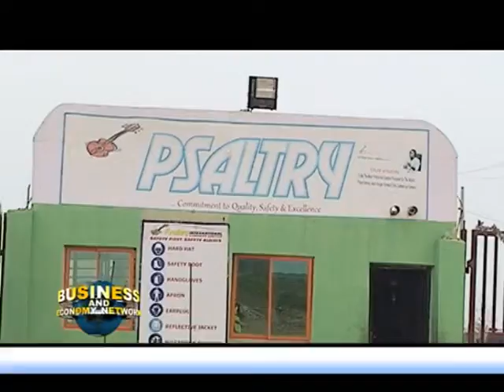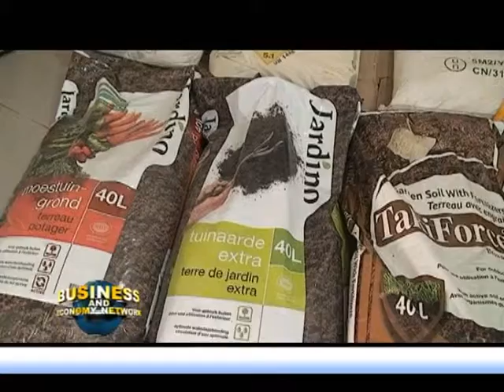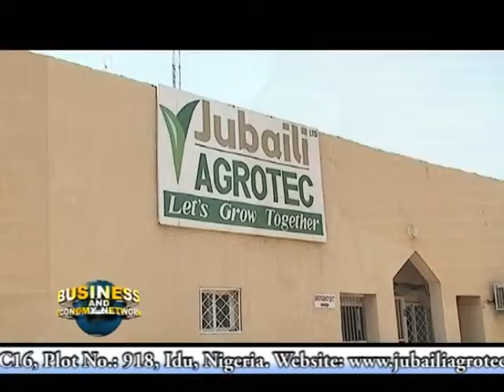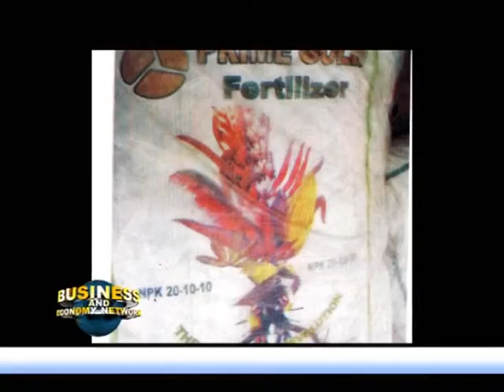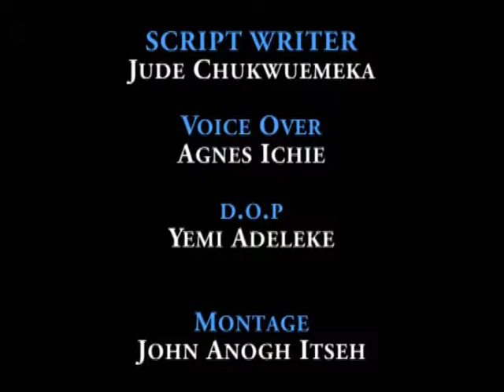BEN 27 04 2016